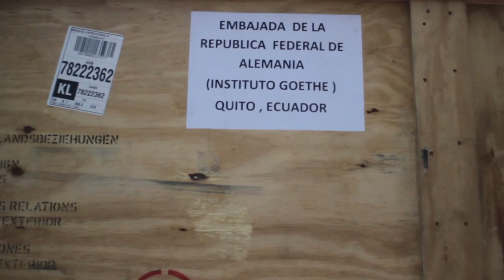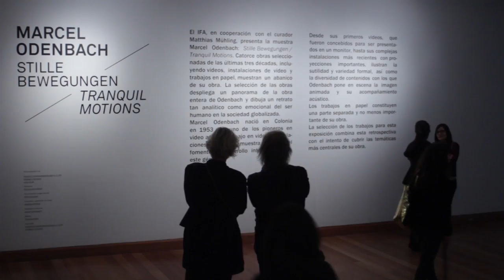EXPO: "TRANQUIL MOTIONS" de Marcel Odenbach - 2016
TRANQUIL MOTIONS se llama la exposición con que el artista alemán Marcel Odenbach llega a mostrar la obra crítica y compleja que ha desarrollado durante casi cuatro décadas.

Considerado uno de los artistas contemporáneos más importantes de Alemania y pionero mundial del videoarte, Odenbach llega a nuestro país gracias a la iniciativa del IFA (Instituto Germano a cargo de la Cooperación Internacional) y el Goethe-Institut, y exhibiendo 14 de sus obras, las cuales muestran cómo el artista ha logrado redefinir su propia cultura, contrastándola con otras y, a la vez, dibujar una imagen tanto analítica como emocional del ser humano en la sociedad globalizada de hoy.

Con trabajos en video y papel, y una técnica propia de collage – usando partes de películas, de producciones televisivas, material de archivo e imágenes propias -, Odenbach presenta, bajo la curaduría de Matthias Mühling, algunos de sus primeros videos (que fueron concebidos para ser presentados en un monitor) hasta otras de sus más recientes y complejas instalaciones con proyecciones simultáneas. Así, Movimientos Quietos genera una narración que enlaza lo más importante de la historia con las sensaciones del individuo y su propia biografía, e ilustra la sutilidad, variedad formal y diversidad de contenidos con la que el artista pone en escena la imagen animada y su acompañamiento acústico.

En Movimientos Quietos destacan trabajos como Diálogo entre el Este y el Oeste (1978), La distancia entre mí y mis pérdidas (1983) y Como si los recuerdos me engañasen (1986), que integran escenas de archivo fílmico con tomas producidas por el artista e imágenes fragmentadas, que en su superposición o secuencia, cuestionan las definiciones individuales o colectivas en el marco de una supuesta identidad alemana y el reconocimiento de su memoria histórica a raíz de hechos definitivos del siglo XX como el nazismo o la división política entre oriente y occidente. Por otra parte, videoinstalaciones como Demasiado bello para ser cierto (2000) e Historias de hombres 1 (2003), donde aborda las construcciones de los géneros femenino y masculino en contextos patriarcales y tradicionales como Venezuela o Turquía, respectivamente. Un trabajo inquietante y conmovedor es Los cocodrilos acechan en aguas quietas (2004/2003), en el que reconstruye una narración paradójica del genocidio en Ruanda en 1994, con base en imágenes serenas que evitan ser explícitas e invitan a la reflexión.

Los trabajos en papel que complementan la muestra constituyen un apartado independiente y no menos importante de la obra de Odenbach, pues hacen un acompañamiento a los videos coherente, en tanto parten de la posibilidad de integrar referencias diversas en un mismo espacio con el fin de crear asociaciones sugestivas. Son imágenes tranquilas y aparentemente inofensivas, pero que, al estar elaboradas con pequeños recortes de documentos y fotografías,  muestran complejos panoramas de nuestras sociedades, como el exilio, la lucha popular, el ejercicio del poder, la religión, la sexualidad y los ídolos mediáticos.

Nacido en 1953, Marcel Odenbach estudió Arquitectura, Historia del Arte y Semiótica en la Universidad Técnica de Renania Westfalia de Aachen. Es co rector del Instituto Superior de Arte para Medios y es catedrático en la Academia de Arte de Düsseldorf; se ha desempeñado también como docente de video y nuevos medios en diversas universidades, como la Real Academia de Artes Visuales de Ámsterdam (Holanda), la Escuela Superior Estatal de Diseño de Karlsruhe (Alemania), la Universidad de California (Estados Unidos), la Escuela Superior de las Artes de Berlín (Alemania), la Escuela Superior de Arte y Medios de Colonia (Alemania). Ha participado además en numerosas exposiciones individuales y colectivas dentro y fuera de Alemania, y ha obtenido importantes reconocimientos alrededor del mundo.